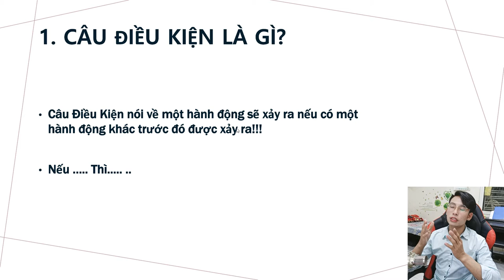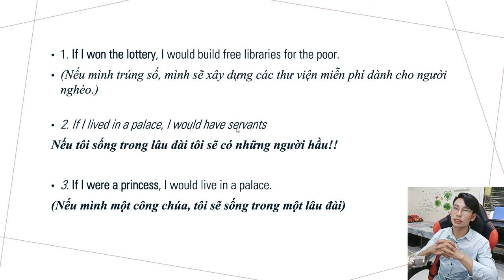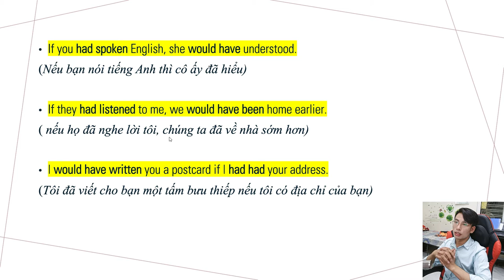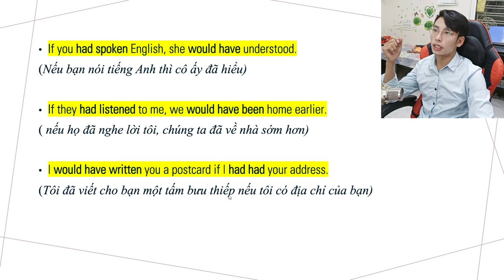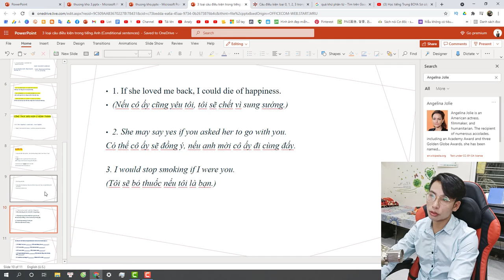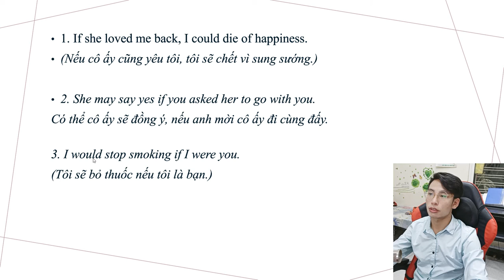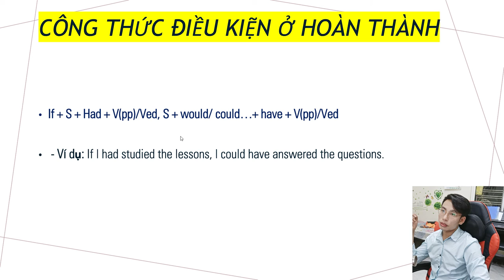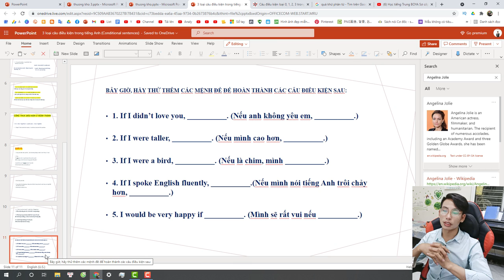Câu Điều Kiện, Ngữ Pháp Tiếng Anh, Câu Điều Kiện Quá Khứ, Câu ĐK Hoàn Thành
cau dieu kien o qua khu, cau dieu kien o qua khu hoan thanh

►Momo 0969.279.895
or
►Chủ Tài Khoản: Lê Văn Lộc
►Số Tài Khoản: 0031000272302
►Swift Code: BFTV VNVX